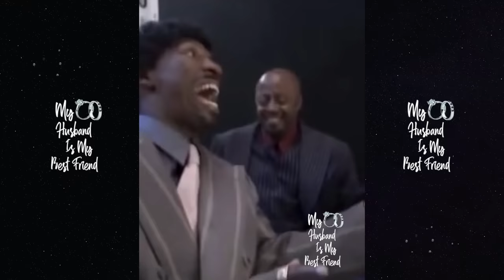Mendeecees Travels To Philly With Son Mendeecees Jr. To Attend Janiah's Prom! 🌹